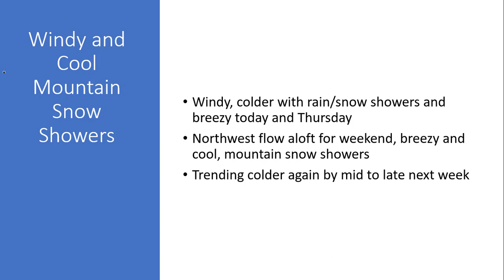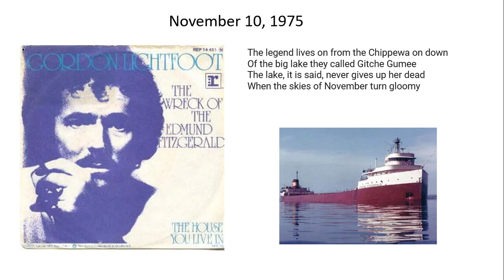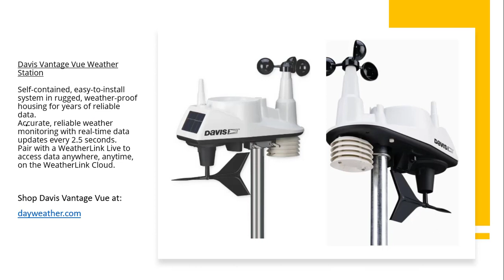11.10.2021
The Wreck of the Edmund Fitzgerald